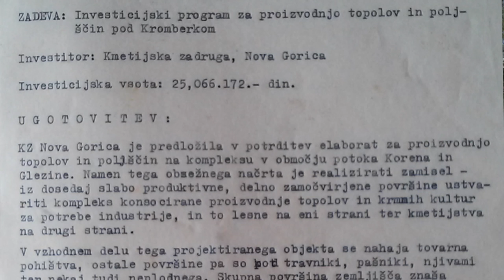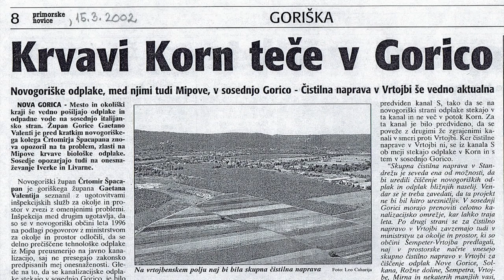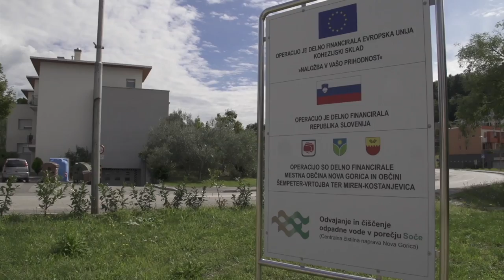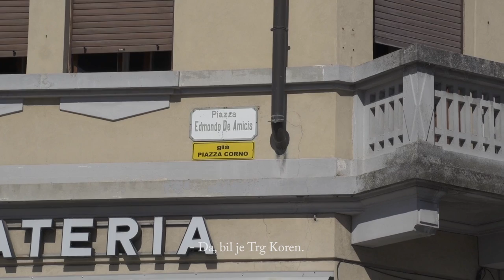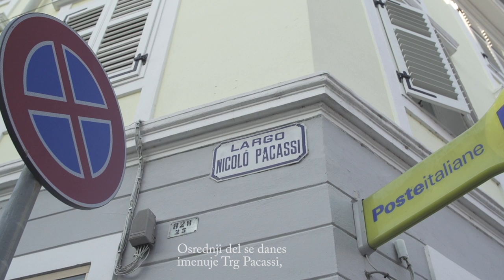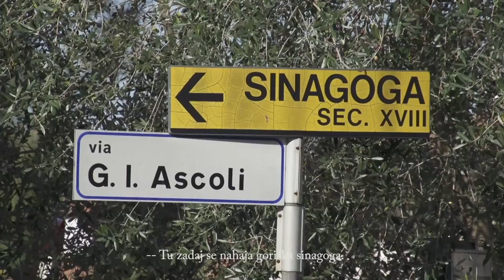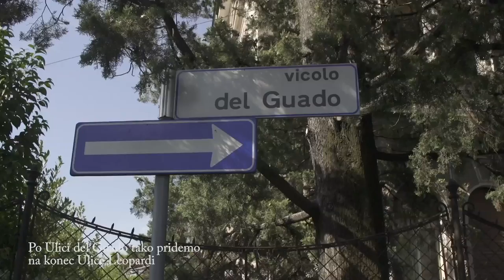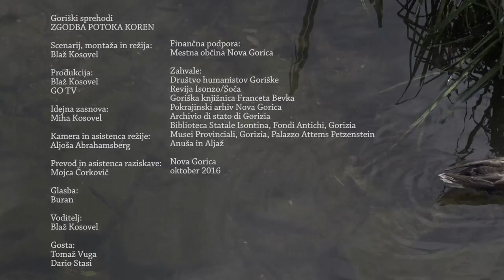Goriški sprehodi: Zgodba potoka Koren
Goriški sprehodi je oddaja, kjer raziskujemo zapostavljene in manj znane tematike goriškega prostora.

Tokratna oddaja je posvečena potoku Kornu. Potoku, ki si ga delita obe Gorici, a hkrati ostaja večini neznan.

Scenarij, montaža, režija:
Blaž Kosovel

Produkcija:
Blaž Kosovei
GO TV

Idejna zasnova:
Miha Kosovel

Kamera in asistenca režije:
Aljoša Abrahamsberg

Prevod in asistenca raziskave:
Mojca Čorkovič

Glasba:
Buran

Voditelj:
Blaž Kosovel

Gosta:
Tomaž Vuga
Dario Stasi

Nova Gorica,
oktober 2016